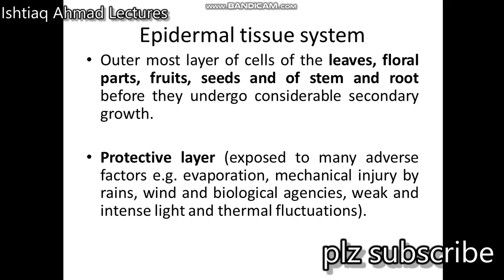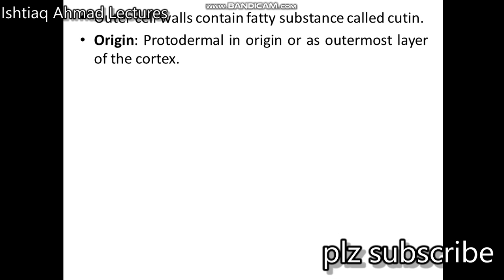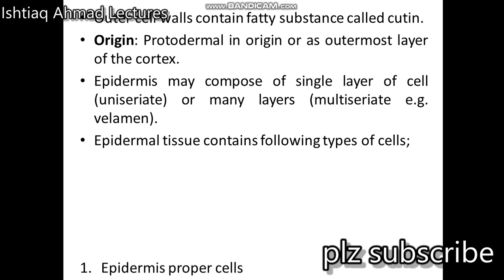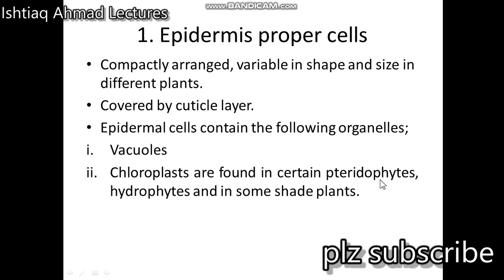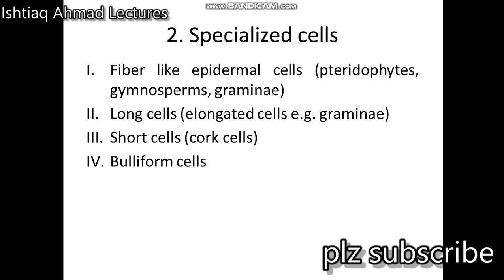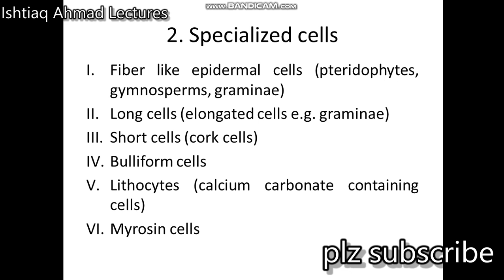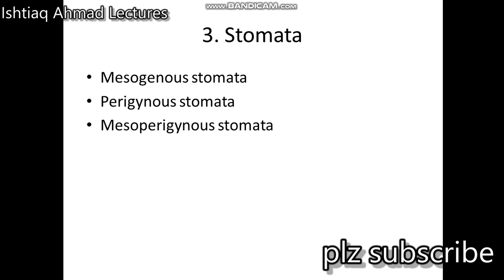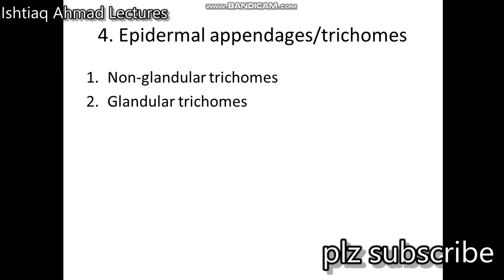Plant Epidermal Tissue System....Use head phones plz...